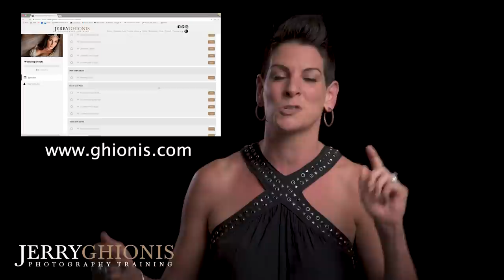Erin's bridal coverage - photography by Jerry Ghionis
Every wanted to know what it's like to watch Jerry shoot a bridal coverage? Well, here it is! It was photographed in Melbourne, Australia. Want to see more videos like this and learn from Jerry Ghionis online 24/7?